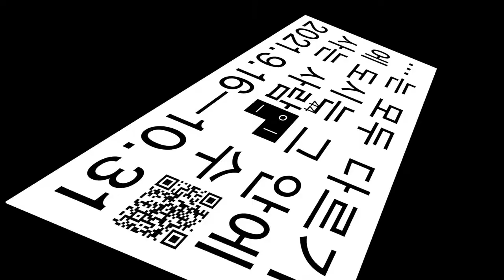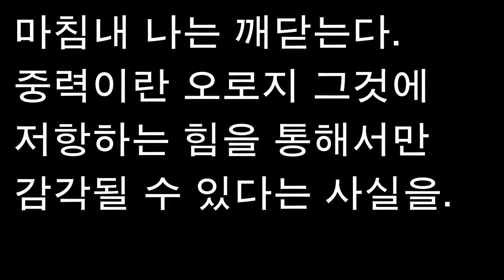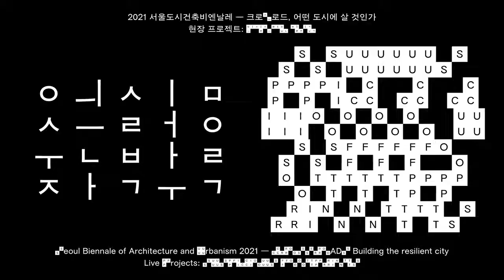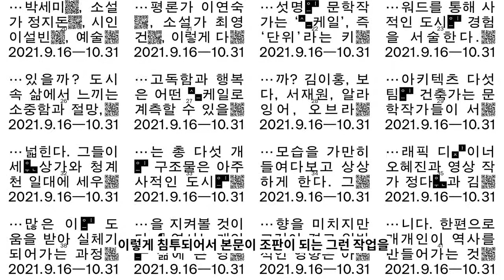[아티스트 인터뷰 Artist Interview] 현장 프로젝트 Live Projects | 이연숙 Yeonsuk Rita Lee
크로스x상영회ㅣ작가 인터뷰ㅣ이연숙
CROSSxSCREENINGS｜ Artist Interview | Yeonsuk Rita Lee (KR) - Live Projects
현장 프로젝트
Live Projects
2021년 10월 7일~10월 28일
매주 목요일 전시장, 온라인 동시공개
크로스 상영회는 각 전시의 디지털 콘텐츠를 상영하는 프로그램입니다. 작가의 영상 작품, 포럼, 아티스트 토크, 인터뷰 등 다양한 영상 콘텐츠를 전시 별로 만나실 수 있는 크로스 상영회는 전시 별로 일정에 따라 만나보실 수 있습니다.
현장 프로젝트 영상은 동대문디자인플라자(DDP) 배움터 전시장 2층 아레나 공간에서 매주 목요일에 현장 관람하실 수 있으며, 온라인에서는 같은 날 오전 10시에 공개됩니다.
현장 프로젝트 영상에서는 토크 프로그램이 진행됩니다. 글 작가와 건축가의 협업 과정에 대한 자세한 이야기를 들으실 수 있습니다.
2021 서울도시건축비엔날레의 현장 프로젝트 전시는 세운상가에서 사전 예약을 통해 무료로 관람하실 수 있습니다. 여러분의 많은 관심 부탁드립니다.
📍 전시장소
세운상가 일대
📌 전시 기간 정보
2021년 9월 16일(목) ~ 2021년 10월 31일(일)
10:00 – 18:00 (*18시 퇴장)
매주 월요일 휴관 (단, 10월 11일 대체공휴일은 정상 운영합니다.)
📌 공공서비스예약 링크
(*코로나 방역을 위해 관람 인원 관리를 위하여 무료 전시는 서울시 공공서비스예약 시스템 (yeyak.seoul.go.kr)을 통해 관람 예약을 하여야 하며 미예약 잔여분에 한해 현장 입장(선착순)이 가능합니다.)